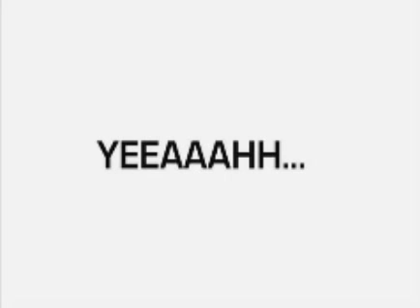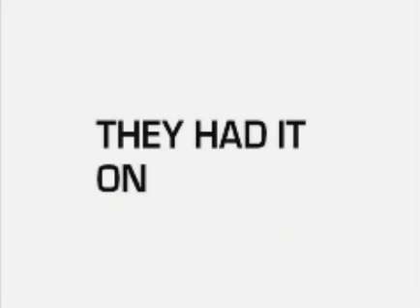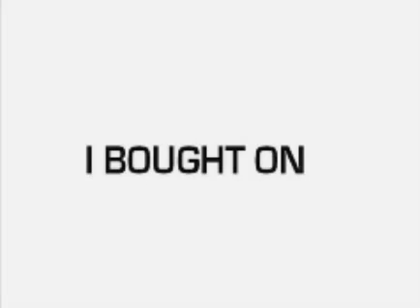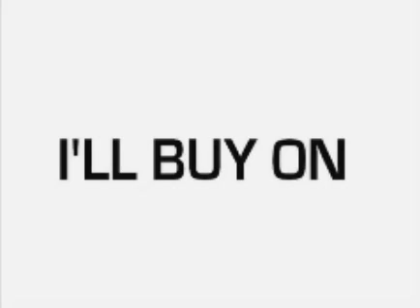Ebay Song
Song About Ebay